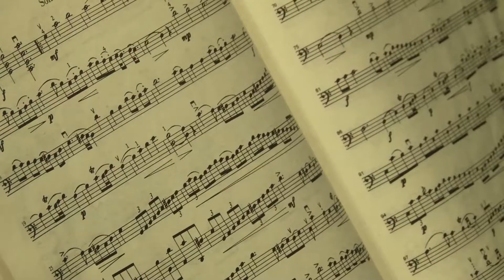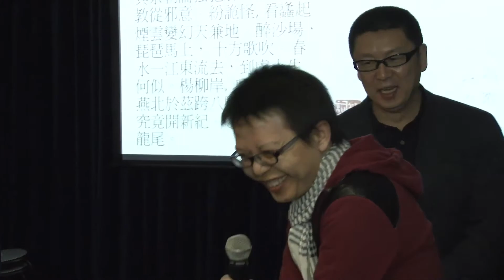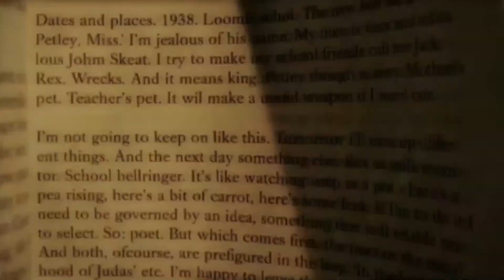Welcome to The Script Road 2014